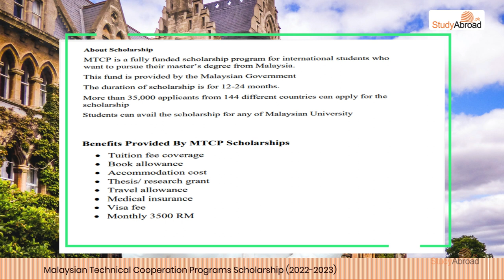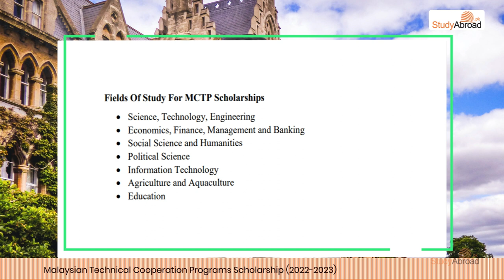Malaysian Technical Cooperation Programs Scholarship 2022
MTCP is a fully funded scholarship program for international students who
want to pursue their master’s degree from Malaysia.
This fund is provided by the Malaysian Government
The duration of scholarship is for 12-24 months.
More than 35,000 applicants from 144 different countries can apply for the
scholarship
Students can avail the scholarship for any of Malaysian University
00:05 Introduction
01:10 Benefits Provided By MTCP Scholarships
02:39 Documents Required
About Scholarship
scholarship
Benefits Provided By MTCP Scholarships
 Tuition fee coverage
 Book allowance
 Accommodation cost
 Thesis/ research grant
 Travel allowance
 Medical insurance
 Visa fee
 Monthly 3500 RM
Fields Of Study For MCTP Scholarships
 Science, Technology, Engineering
 Economics, Finance, Management and Banking
 Social Science and Humanities
 Political Science
 Information Technology
 Agriculture and Aquaculture
 Education
Eligibility Criteria For MTCP Scholarships
Age must not be more than 45 years
Applicant must have CGPA 3.0 at undergraduate degree level
English language proficiency certificate (IELTS/TOFEL)
Documents Required
 Latest admission offer letter from Malaysian universities
 Letter of recommendation (2)
 Statement of intent
 Certified educational transcripts
 CV
 IELTS/ TOFEL scores
 Certified copy of passport
 Medical examination report
 COVID-19 proof of vaccination
Candidates have to submit an online application link is in description.